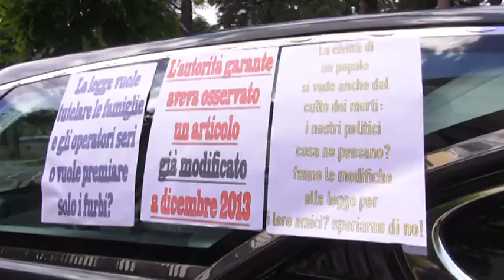In regione col carro funebre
La protesta degli operatori del settore che chiedono alla Regione il ripristino dei requisiti minimali per svolgere l'attività